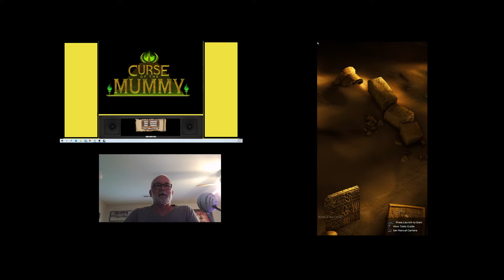Zen FX Pinball Curse of the Mummy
Greg & Cheryl battle it out 1 on  pinball competition on the VPIN cabinet